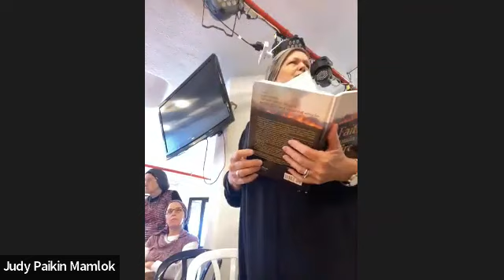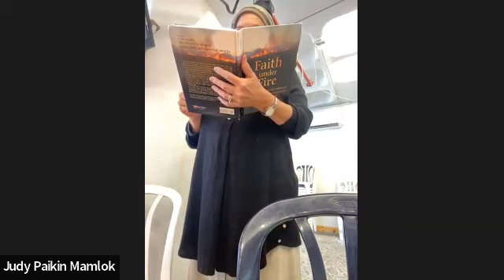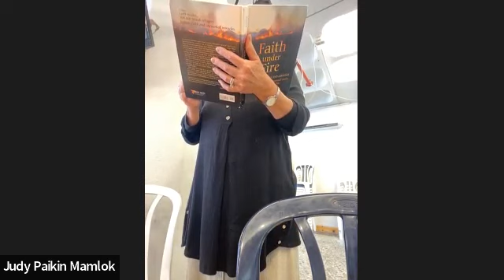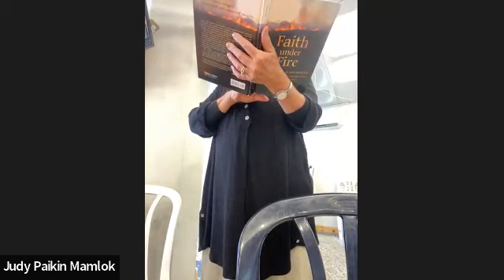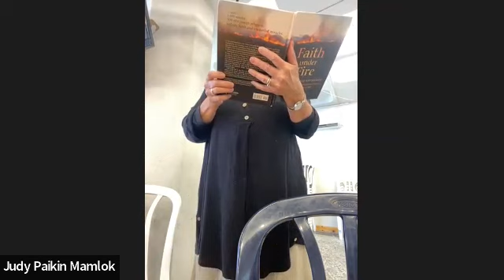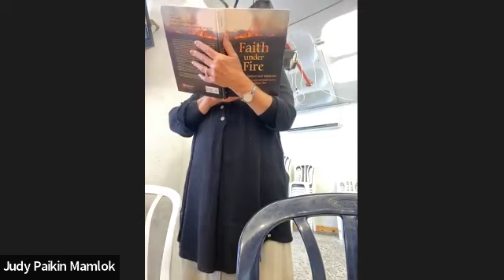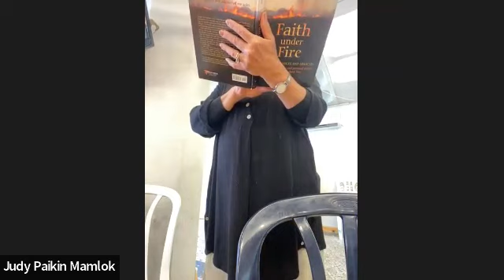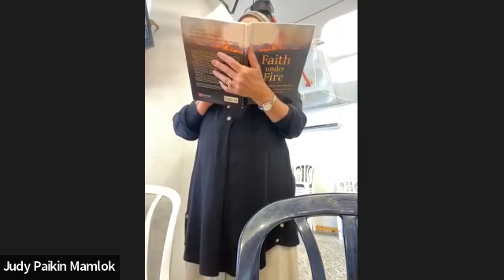Chana Besser z'l on her 10th Yahrzeit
Memorial for Chana Besser,z'l on her 10th Yahrtzeit
Memorializing a dear friend and stalwart of the Tzfat English speaking community, Chana Besser, z"l, on the occasion of her 10th yahrtzeit. Even if you never had the privilege of meeting her, learn about this remarkable, inspiring person from her dear friends and in her own words.